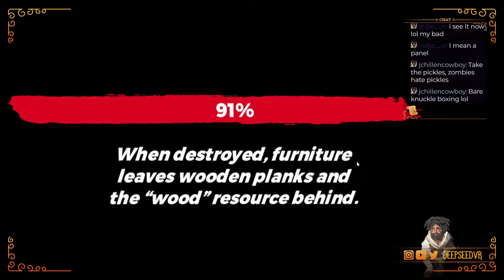REQUISITION VR : Slaying Undead With Duct tape and Toasters!